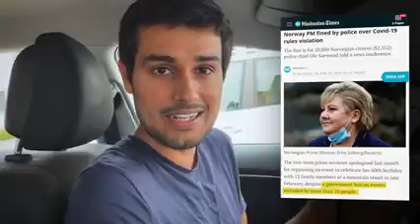Rule of Law in Our nation..